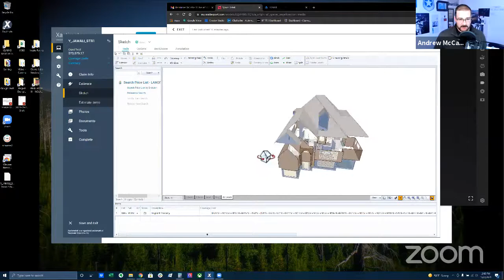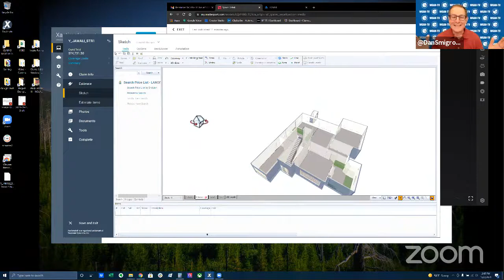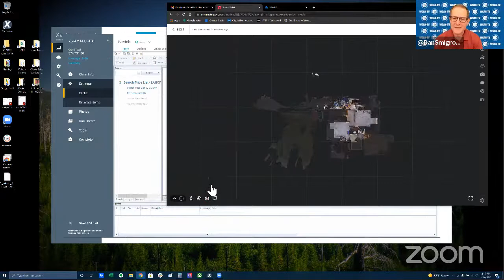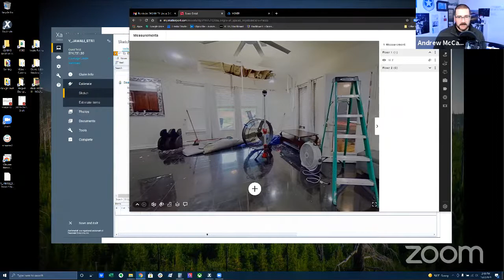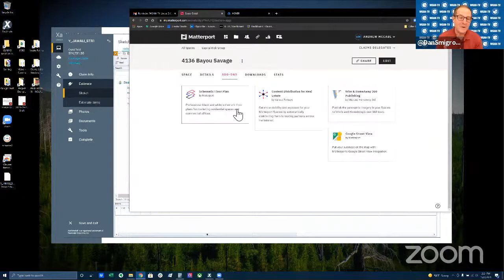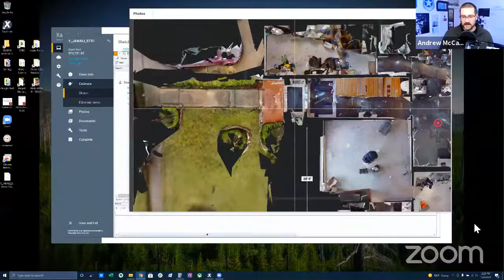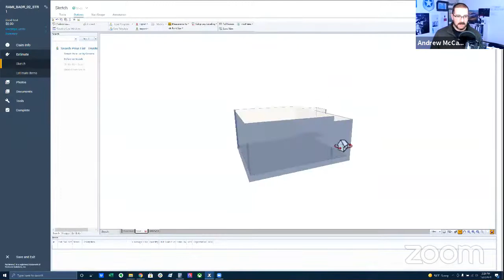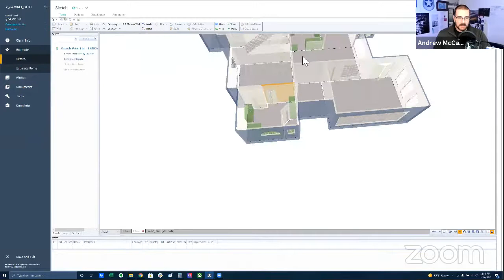120-WGAN-TV How Matterport is Used to Create Xactimate Insurance Claim Documentation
WGAN-TV Live at 5: MSPs: How a Matterport Tour is Used to Create Xactimate Claim Documentation

#2517-Introduction To The Guest Andrew McCabe 0:00:03
#2518-New Orleans Hurricane Xactimate Data Review 0:04:15
#2519-How Xactimate Can Help With Measuring Accuracy 0:06:56
#2520-Why Would I Need Both Matterport And Xactimate 0:12:04
#2521-Showcase Of A Damage Claim Tour 0:15:34
#2522-Floorplan Measurements With Xactimate 0:19:10
#2523-What Is The Workflow For Measuring With Xactimate 0:23:43
#2524-Which Camera Is Preferred In Certain Situations 0:29:30
#2525-Why The Level Of Details Is Important 0:33:55
#2526-What Gear Is Needed For Tour Shooting 0:40:29
#2527-How Do MSPs Get Business 0:46:30
#2528-MSPs Advantaging Factors 0:51:10
#2529-Fire Flood And Water Damage MSPs Pricings 0:55:38
#2530-Contact Information For Reaching Andrew McCabe 0:59:28
#2531-Value Add And Outro 1:02:46

My guest will be Bend, OR-based Claims Delegates Founder and Licensed Insurance Adjuster and Xactimate Team Leader Andrew McCabe.

Based on my pre-show Zoom chat with Andy, it's obvious that he has a ton of useful info to share with Matterport Service Providers – like you – to help you make more money by helping you understand how Matterport tours are used for insurance documentation by general contractors and insurance companies and how to get business in this vertical.

Andy also:

-- engages Matterport Service Providers for scanning fire, flood and natural disasters
-- teaches courses in Matterport meets Xactimate
-- offers Xactimate consulting
-- creates Xactimates for general contractors
-- Author: The 24HR Tech: Step-by-Step Manual to Increase Mitigation Profits and Reduce Training Time to Just One Day! (2nd Edition)

About Claims Delegates (From the Claims Delegates Website)

- Claims Delegates specializes in assisting contractors and property owners manage their own insurance claims.
- Our background in the property damage industry uniquely positions us to help those who have suffered a covered property damage loss. We have insider knowledge of the insurance claims process and understand how insurance carriers handle claims.
- Our goal is to enable the retention of value and profit by claimants through eliminating waste and unnecessary supervision.
- Our perfect customers are:

1. a builder who wants to expand his service offerings by performing insurance repairs, or
2. a professional property management firm with in-house maintenance/repair capabilities that wants to keep their insurance repairs in-house as well.

Best,
Dan Smigrod
Host and Managing Editor
WGAN-TV Live at 5

Translated titles:
120-WGAN-TV Cómo se usa # Matterport para crear # Xactimate Insurance Claim Documentation

120-WGAN-TV Wie # Matterport verwendet wird, um # Xactimate Insurance Claim (9-10-8 .) zu erstellen)

120-WGAN-TV Comment # Matterport est utilisé pour créer # Xactimate Insurance Claim Documentation

120-WGAN-TV Como # Matterport é usado para criar # Xactimate Insurance Claim Documentation

120-WGAN-TV كيف يتم استخدام # Matterport لإنشاء # Xactimate Insurance Claim Docum

120-WGAN-TV # Matterport 如何用於創建 # Xactimate Insurance Claim Documentation)

120-WGAN-TV Come # Matterport viene utilizzato per creare # Xactimate Insurance Claim Documentation

120-WGAN-TV＃Matterportを使用して＃XactimateInsuranceClaimDocumentationを作成する方法)

120-WGAN-TV # Matterport을 만드는 데 사용되는 # Xactimate Insurance Claim Documentation)